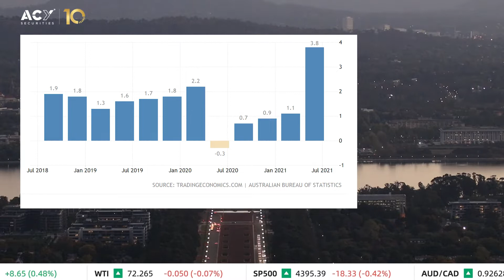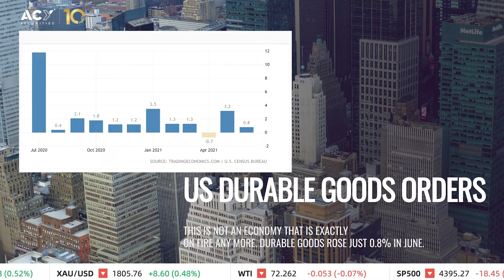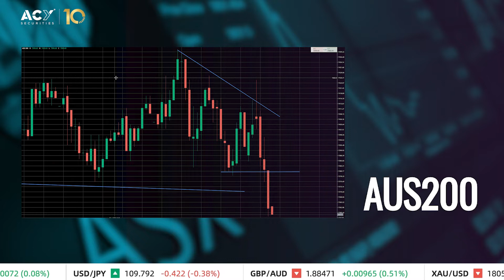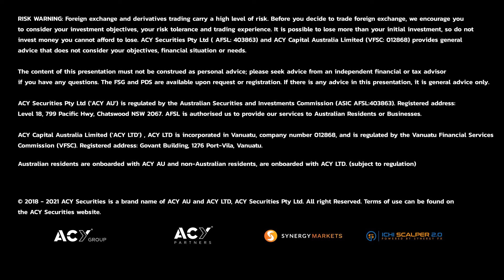Australian Inflation Sets Record Pace. +3.8% in Q2. Highest in 13 years.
Join Clifford Bennett, ACY Securities Chief Economist, as he looks at the global markets from an in-depth perspective.

The idea here is to provide you with original views that may give you a significant investment and trading advantage. At the same time, some scenarios become inviting, merely by their symmetry. I do not mean to sound too negative on the US market, but there is a potential scenario shaping up where both equity and property values begin to falter at almost the same time.

US House prices are now clearly stretching away from real demand. Certainly, some of this is due to the wealthy being able to just keep buying at almost any price due to near zero interest rates. Nevertheless, with the economy falling back toward more normal, and even below long term trend potential levels as the year progresses, property prices risk rolling over as other housing and construction data already have.

The US stock market has been pushing way beyond 'reasonable' for quite some time now. That said, the arguments I put forward yesterday, of foreign capital inflow and corporate pricing freedom, remain valid. The jury will not be swayed easily form bullish to bearish. Hence the tussle, even if raising awareness of vulnerabilities is the correct approach.

The problem, is that even when we have had price action encouragement, and confirmation of our bearish concerns previously, as if by magic, the market has simply come back again. This is where the forces of a 'world awash with too much money' and continued uncertainty in much of the world driving capital toward the US, become clear.

What is very unclear, is where we are in the process of everyone who wants to buy, having done so? To an extent where normal selling will begin to overwhelm the remaining buying. We can only refer to price action to attempt to figure out where that tipping of the seesaw may lay.

At least, in the immediate situation here, we do have the pointer of the increasing effort it has taken for the market in general to eek out gains to new highs. The market has been flattening out, losing momentum for a few days, and we have now seen a 'slip'.

What is again helpful, is that the market has already tried to bounce in the past few hours, from that slip low, across all US indices. Should we see that low now broken again in Asia, Europe, or the US trading day ahead of us, then something may indeed be up. I mean down.

On other markets, the basic view is unchanged. Bearish Oil and the Australian dollar. Bullish Gold.